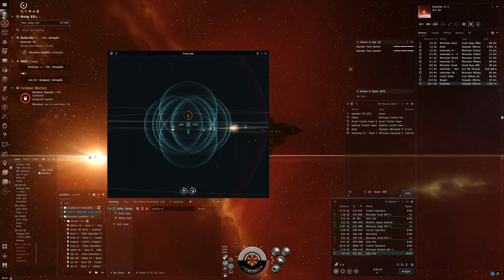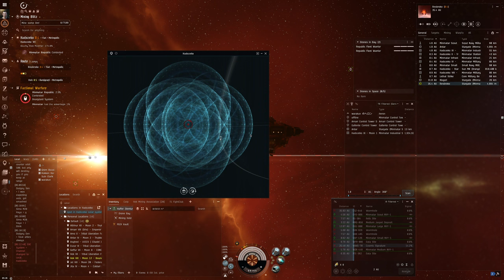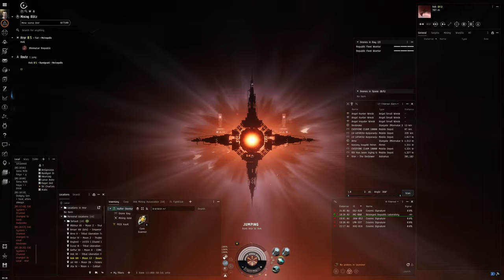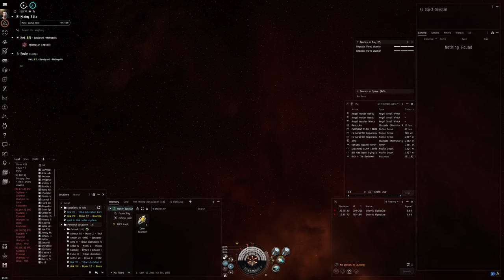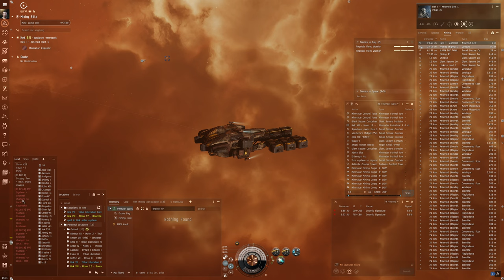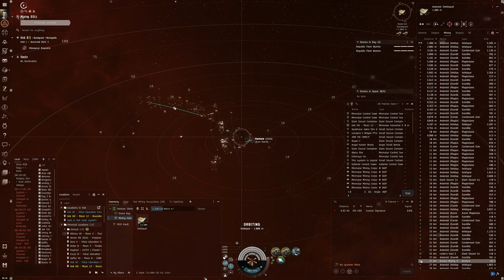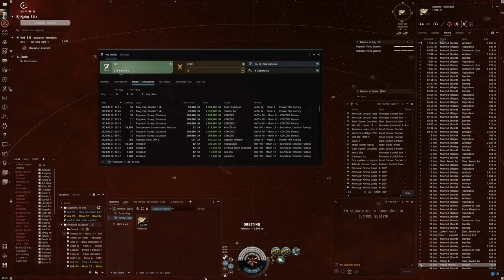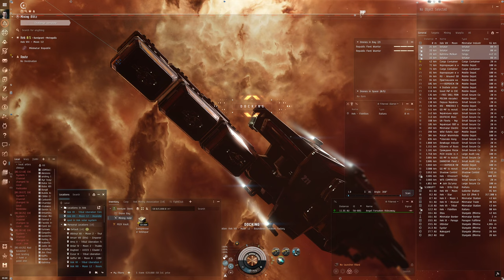Hello World: EVE Online Alpha Experience, Day 235